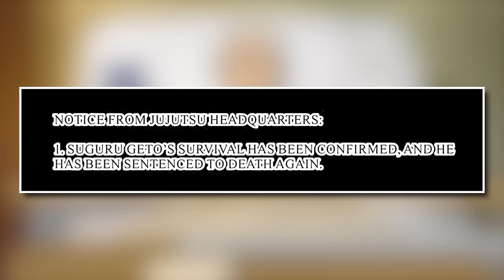GOJO VS SUKUNA - Full Fight Review (Ch. 223 - 236) / Jujutsu Kaisen